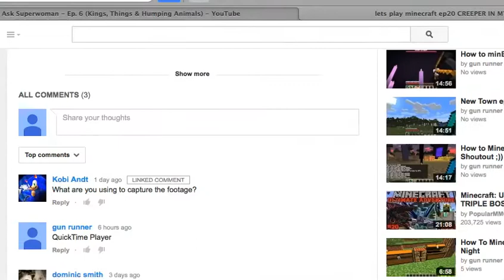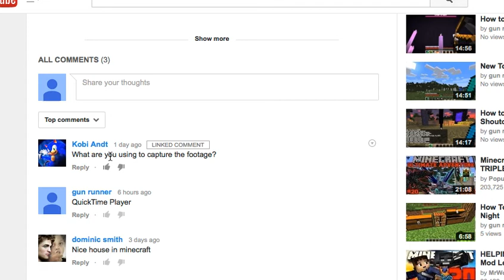Lets Play Minecraft ep21 Overworld Pigman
WerwrRFWEF WQ2RFQf